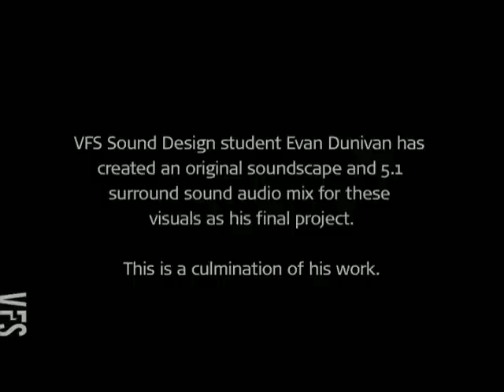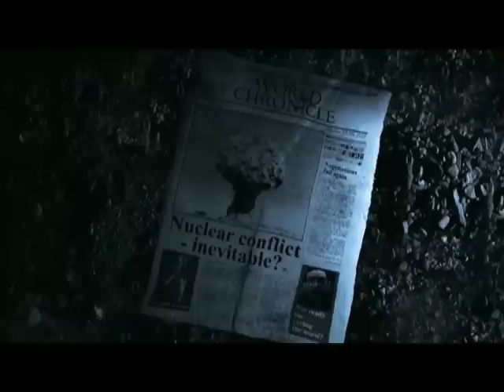Legacy - Vancouver Film School (VFS)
Created by Vancouver Film School student Evan Dunivan through the VFS Sound Design for Visual Media program.